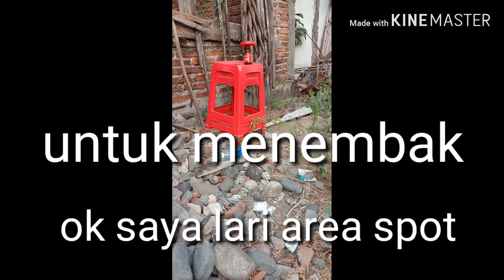menguji power ketangguhan uklik sharp ace special